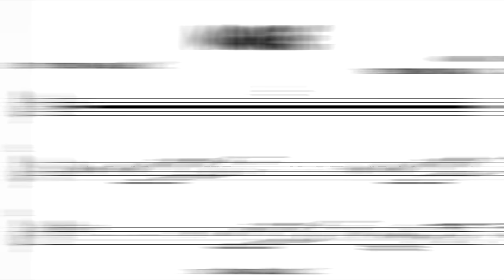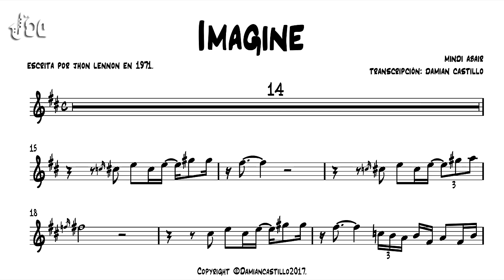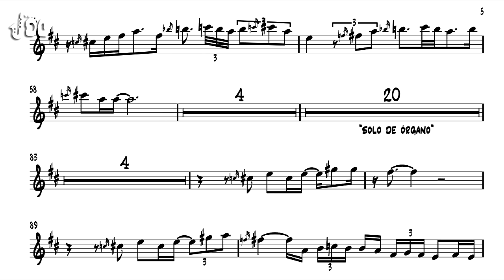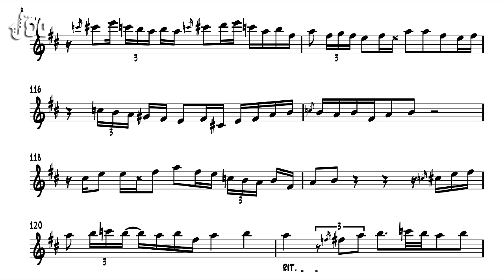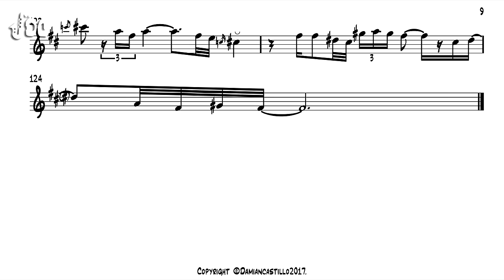"Imagine - Mindi Abair" - 🎷Sax Alto transcription🎷